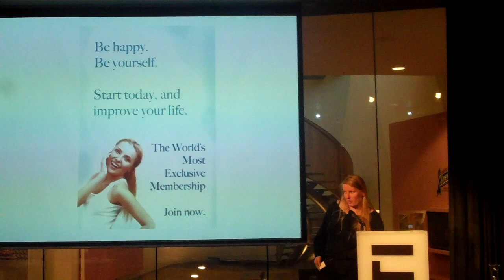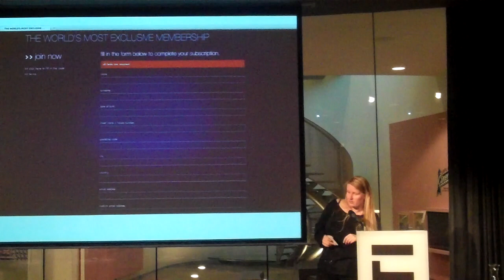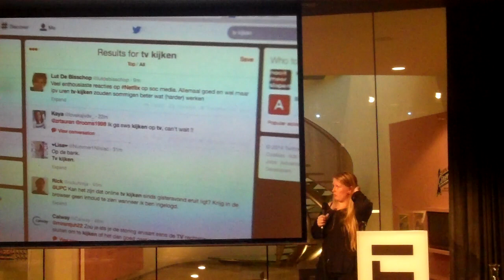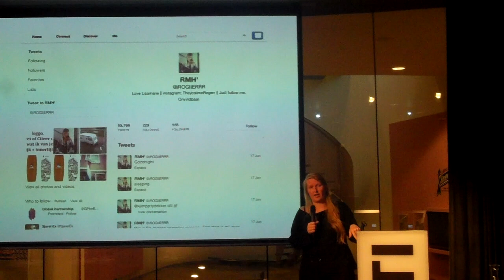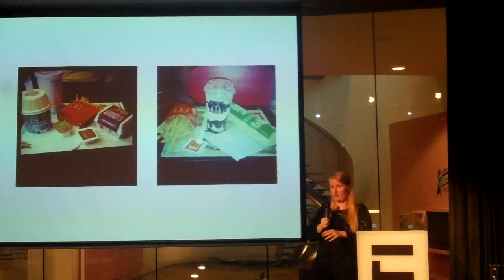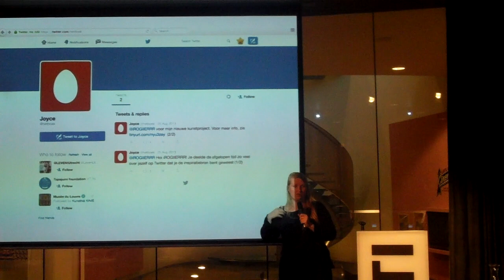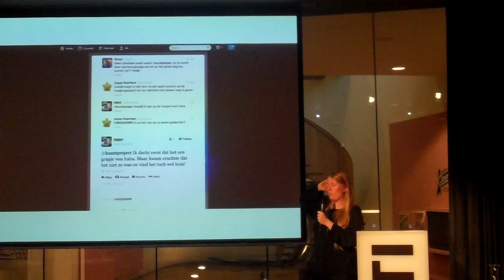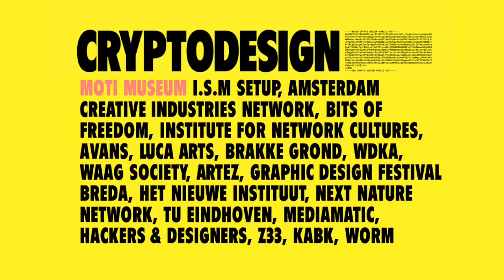Crypto Design Challenge XL - Joyce Overheul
Crypto Design Challenge XL - Joyce Overheul on the biography she wrote without the subject's knowledge, using social media posts as the source material.